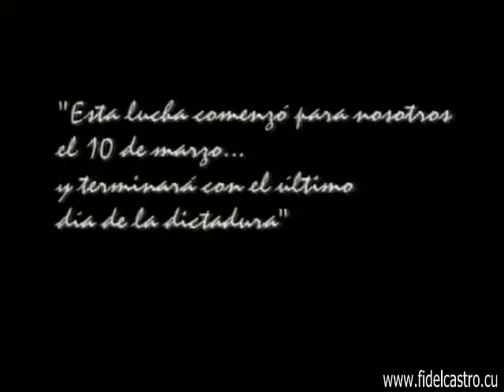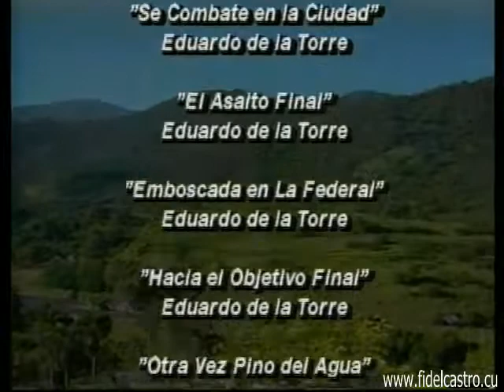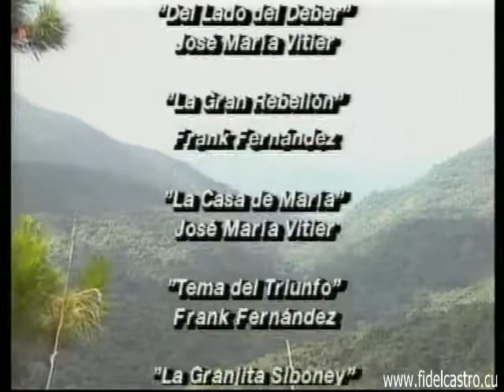Huellas del Combate. Capítulo 12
Documental que evoca la gesta heroica de quienes lucharon por la RevoluciónCubana y la llevaron a la victoria definitiva el Primero de Enero de 1959.